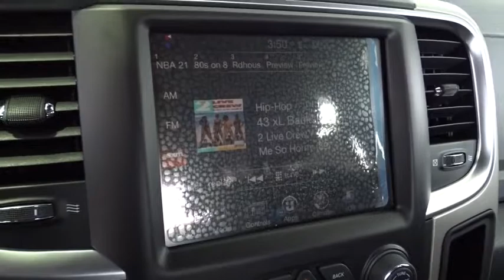2016 Dodge Ram 1500 GS234892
2016 Dodge Ram 1500

Performance CDJ
1130 Automall Dr.

4WD. Dutiful dials and dash. With such good visibility, it's like having your very own observation deck. Visit Performance CJD @ 1130 Automall Dr Columbus, OH 43228! brbrPlease don't hesitate to give us a call! We value you as a customer and would love the chance to get you in this reliable 2016 Dodge Ram 1500. Leave all the pavement-locked crowds behind with the off-road ability of this Ram 1500 Outdoorsman. This truck is nicely equipped with features such as 4WD. We'll put a smile on your face, every customer, every deal, every day! Price includes: $1,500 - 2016 GL Retail Consumer Cash 42CG1. Exp. 02/01, $1,000 - Great Lakes Truck Regional Bonus Cash GLCGU. Exp. 02/01, $2,000 - Truck Retail Bonus Cash 39CFP. Exp. 02/01